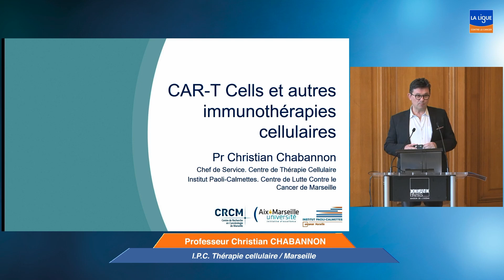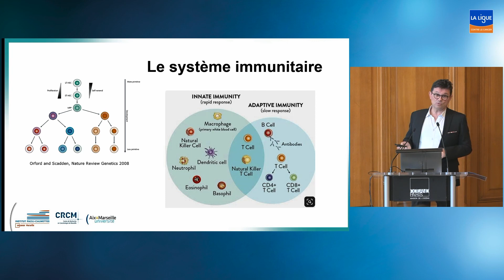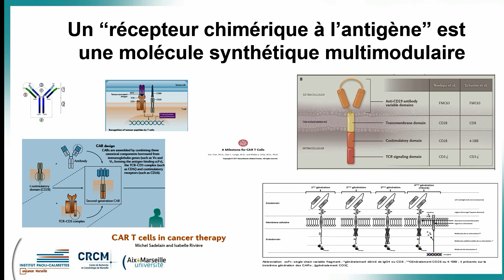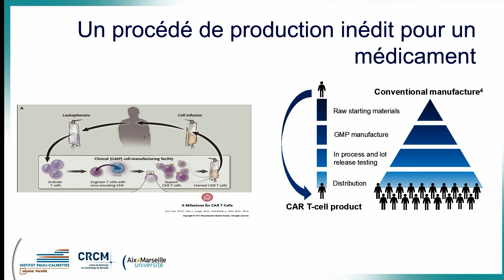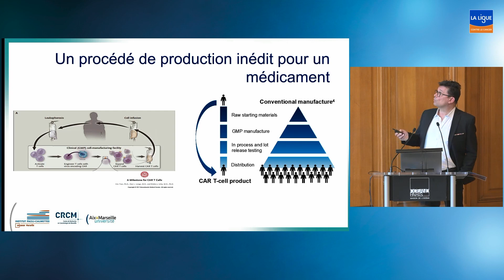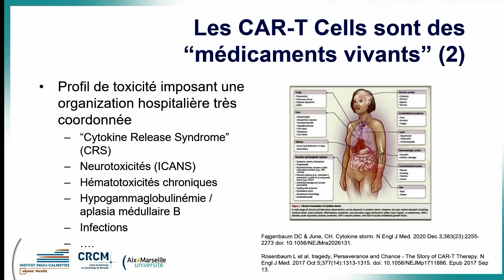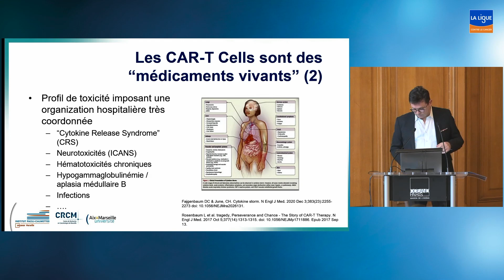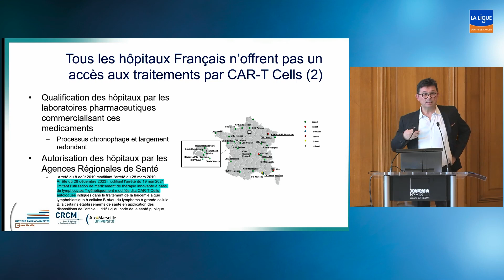Colloque "Avancées spectaculaires en immunothérapie ciblée" intervention du Pr Christian Chabannon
Colloque scientifique "Avancées spectaculaires en immunothérapie ciblée" intervention du Pr Christian Chabannon sur les celulles CAR-T